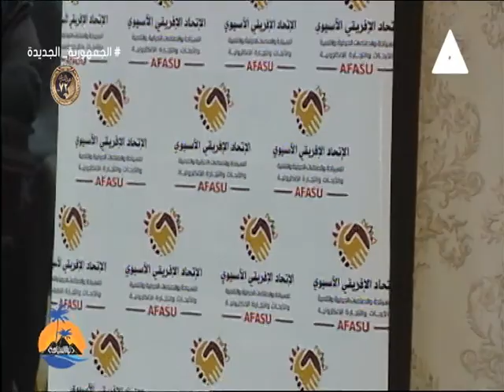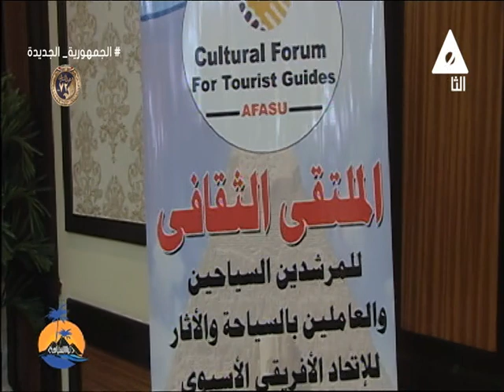أهمية دورالمرشد السياحى فى التسويق والترويج لمصرداخليا وخارجيا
حلقة يوم السبت 20 يناير 2024
برنامج
نستضيف فيها
اللواء د#أحمد_عبدالله  محافظ البحر الأحمر سابقا
د#حسام_درويش  رئيس الاتحاد الافرواسيوى للسياحة والتنمية
د#داليا_أمين    رئيس الملتقى الثقافى
أ#أحمد_سرو  مساعد الأمين العام للاتحاد الافرواسيوى للوجه القبلى
أ#رمضان_طنطاوى  خبير سياحى
تقديم#ادهم_الكمونى